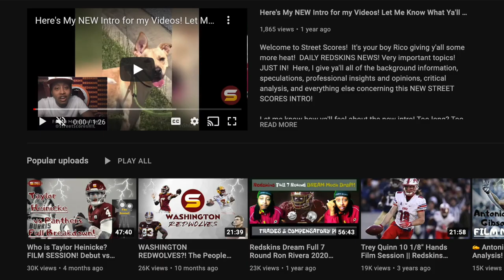📈 Commanders POWER RANKINGS From All National Media Sites HEADING TO WEEK 3! Lower Than Expected?📉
Today's Topics:
Full breakdown of weaknesses & strengths, advanced stats analysis & REVIEW of Washington Commanders Week 2 MATCHUP AGAINST THE DETROIT LIONS!
ESPN Bleacher Report Yahoo Sports CBS NFL.com TheScore Fox Walter Football USA Today NumberFire WynneBet Athlon Sportsnaut The Ringer Mercury News The Athletic Sporting News Covers Pro Football Network New York post Oddshark The Lines MMQB Fansided

Commanders vs Lions Review! Washington lose to Detroit! Optimism for offense! We need answers for defense! Jack Del Rio, Ron Rivera & Scott Turner on the hot seat & need to be fired for new coaching staff? Jamin Davis, Benajmin St-Juste & Darrick Forrest the ONLY POSITIVES & BRIGHT SPOTS ON DEFENSE! PLAYCALLING WAS TERRIBLE! Ron Rivera's terrible decision for going for 2 point conversion late in game for no reason! Kicker Joey Slye missing Extra Point conversions & terrible onside kicks that are unrecoverable! Offensive line couldn't block anybody! Aiden Hutchinson had 3 sacks in 2nd nfl game! Deandre Swift & Amon Ra St Brown killed Washington on ground & in air! Jared Goff looked like Aaron Rodgers with his best game since becoming a Detroit Lion quarterback with 4 touchdowns no interceptions! Commanders are a second half team! Special teams was terrible in coverage & return game! Receivers & Carson Wentz balled out in 2nd half but were bad in 1st half getting shut out with 0 points through 2 quarters!

Final Score
WSH 27 - DET 36

Jonathan Allen David Bada John Bates Willie Beavers Reggie Bonnafon William Bradley-King Dyami Brown Percy Butler Saahdiq Charles Camaron cheeseman Tyler Clark Matt Cole Samuel Cosmi Kamren Curl Jamin Davis Jahan Dotson Josh Drayden Milo Eifler Corn Elder Alex Erickson Darrick Forrest Kendal Fuller Farrod Gardner Nathan Gerry Antonio Gibson Justin Hamilton Kelvin Harmon De'Jon Harris Taylor Heinicke Rashod Hill Curtis Hodges Cole Holcomb Christian Holmes Sam Howell Khaleke Hudson Keith Ismael William Jackson III Danny Johnson Nolan Laufenberg Charles Leno Jr. Phidarian Mathis David Mayo Bobby McCain Kyric McGowan JD McKissic Terry Mclaurin Marken Michel Dax Milne Aron Monteiro DeJuan Neal Andrew Norwell Efe Obada Jacub Panasiuk Steven Parker Jaret Patterson Chris Paul Daron Payne Jeremy Reaves Sammis Reyes Brian Robinson Armani Rogers Bunmi Rotimi Chase Roullier Curtis Samuel Wes Schweitzer Cam Sims Joey Slye James Smith Williams Benjamin St-Juste Channing Stribling Montez Sweat Shaka Toney Casey Toohill Jon Toth Cole Turner Trai Turner Tre Walker Tress Way Carson Wentz Jonathan Williams Daniel Wise Eli Wolf Cornelius Lucas Tyler Larsen Logan Thomas Chase Young

dj chark tj hockenson taylor decker jonah jackson frank ragnow logan stenberg penei sewel amon-ra st brown josh reynolds jared goff deandre swift jamaal williams aidan hutchinson michael brockers alim mcneil charles harris malcom rodriquez alex anzalone amani oruwariye jeff okudah mike hughes tracy walker deshon elliot ifeatu melifonowu